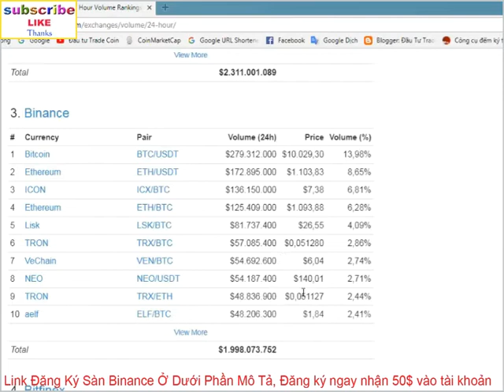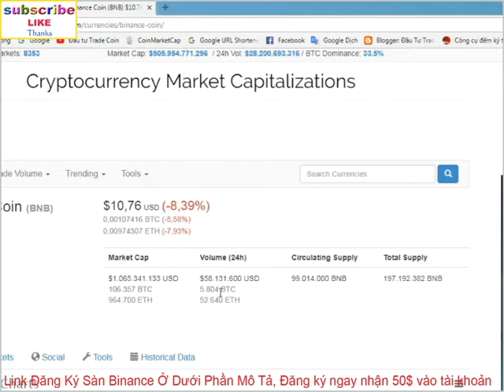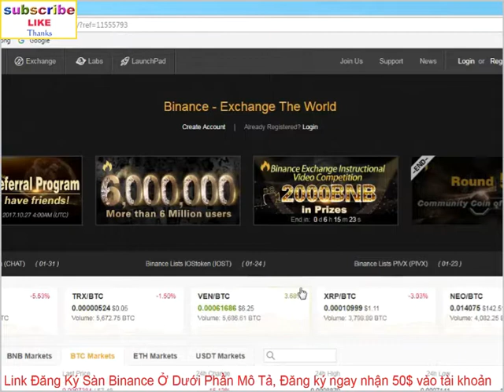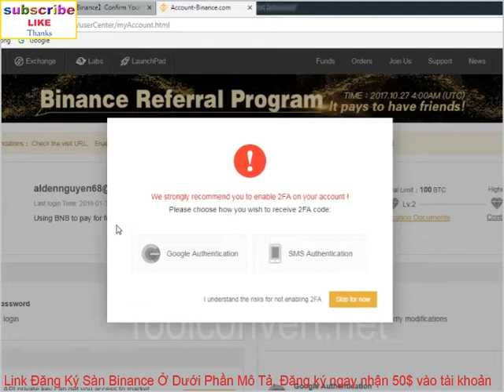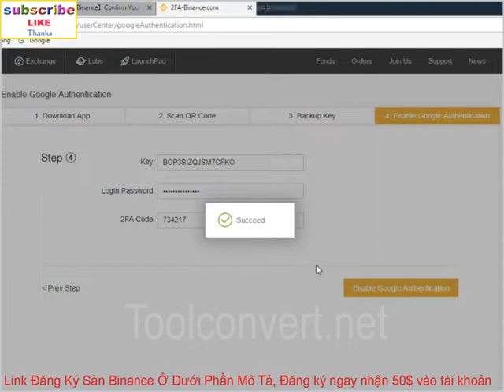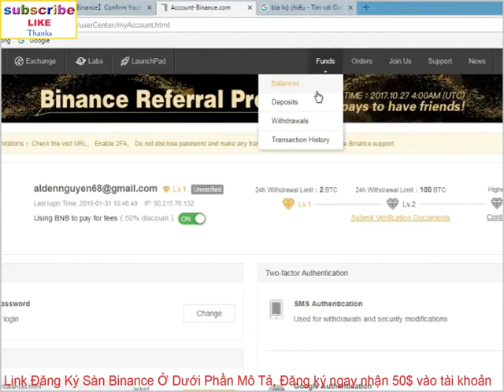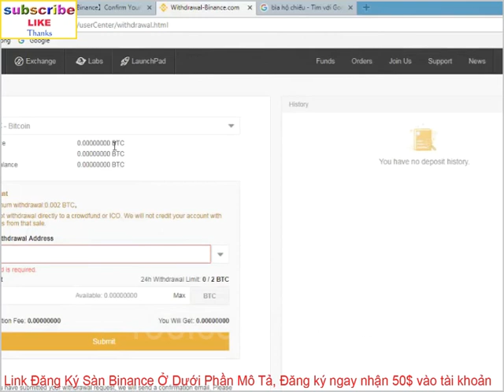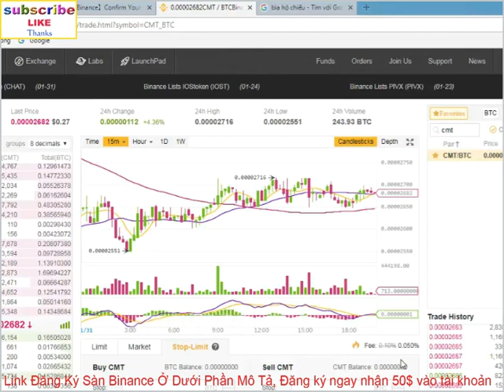Đăng Ký Binance 2022 Xác Thực, Bảo Mật Hướng Dẫn Chi Tiết ✅